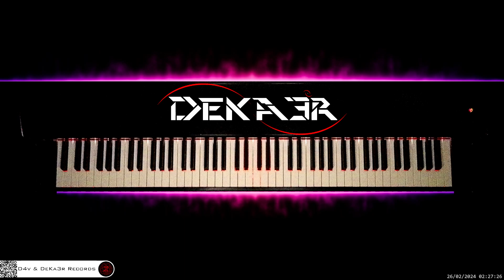🔴 irl 🎹 CODE • COMPOSITOR DE MÚSICA - MUSIC COMPOSER • PIANO